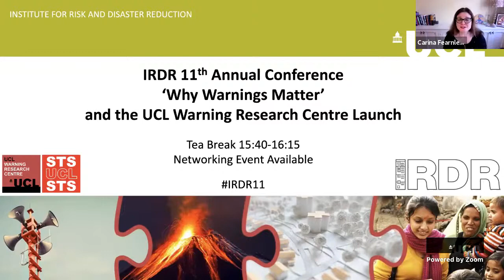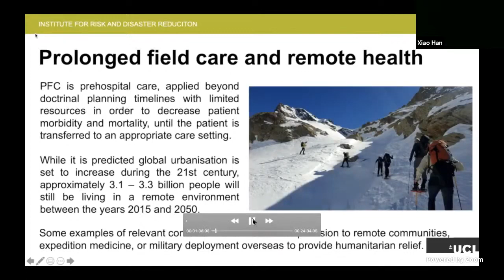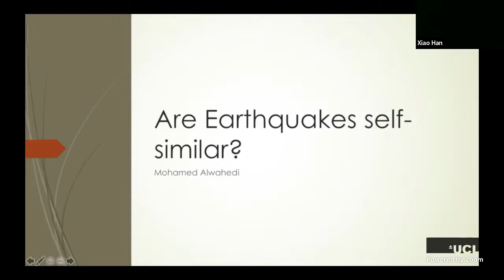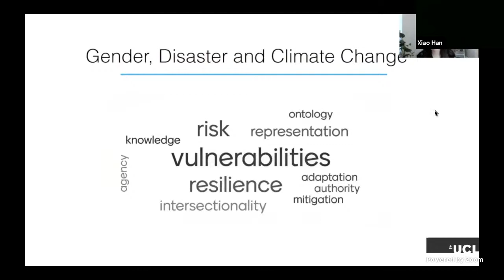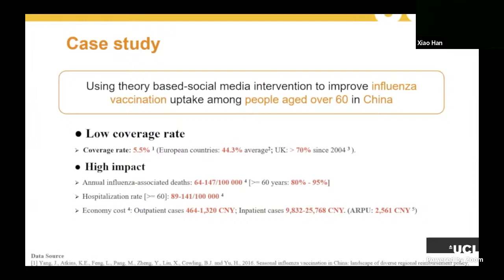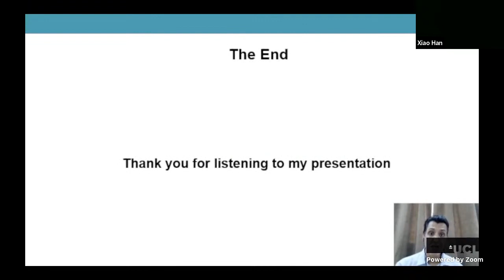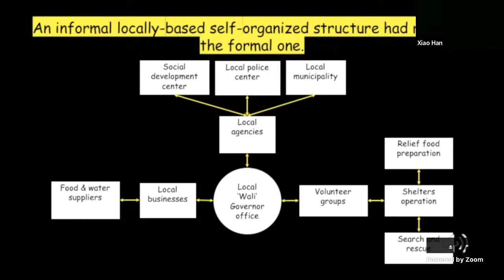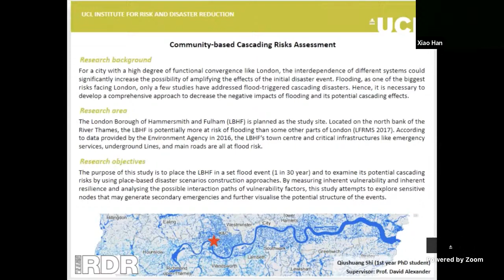UCL IRDR Annual Conference 2021 'Why Warnings Matter' - UCL IRDR Phd and MRes Research Showcase